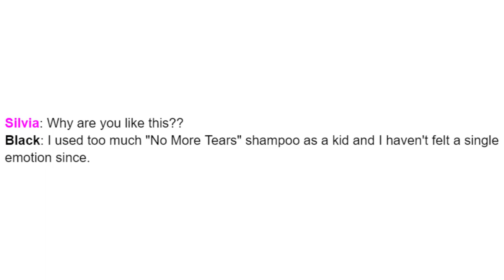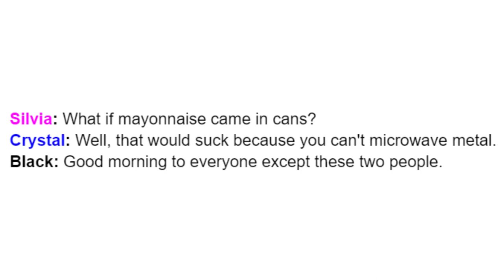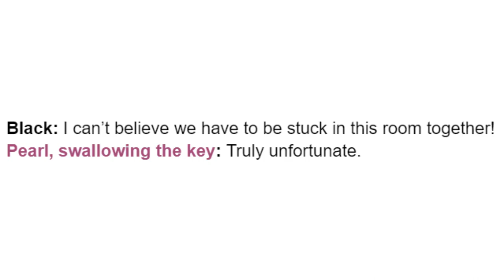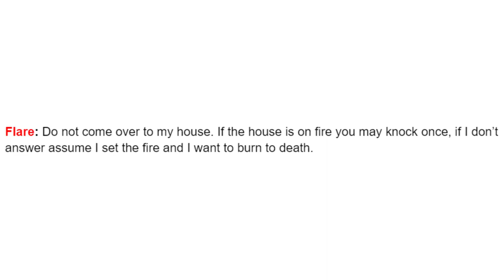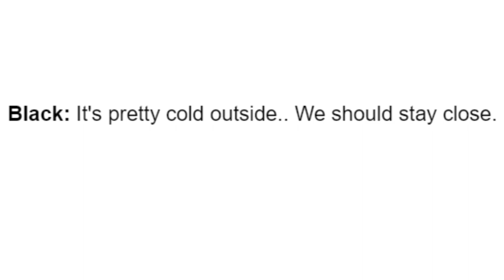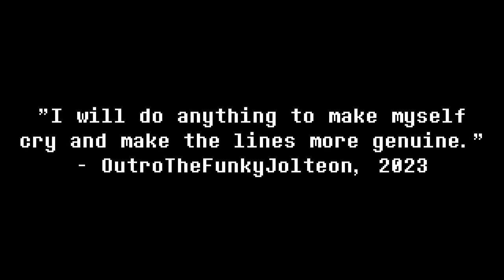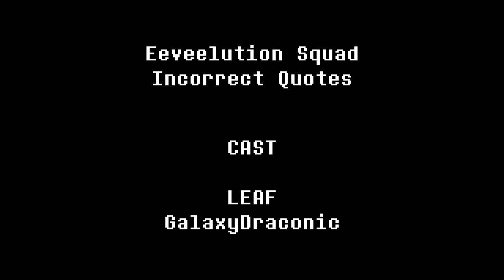Eeveelution Squad Incorrect Quotes - Episode 1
Are you prepared for the randomness and shenanigans between the eeveelutions of Eeveelution Squad? Well, let's find out!

INSPIRATIONS
@Revtrosity - For the idea of memeing and randomness based on posts.

CAST
Sunshine - StarSpacewolf